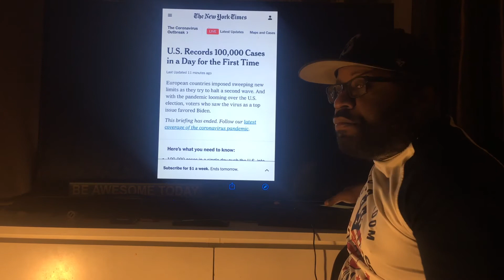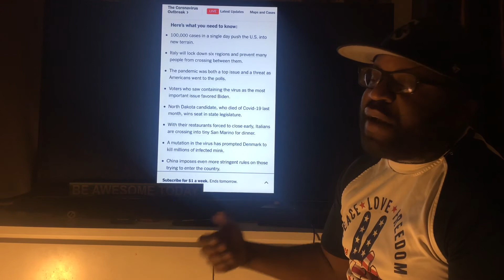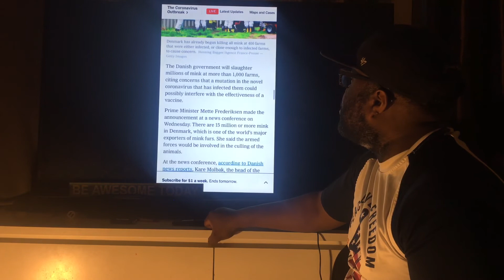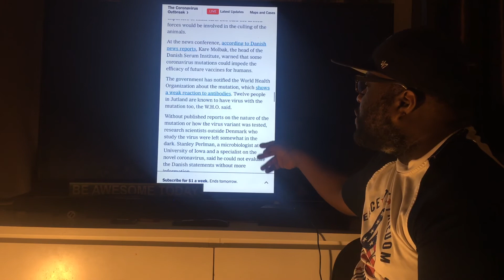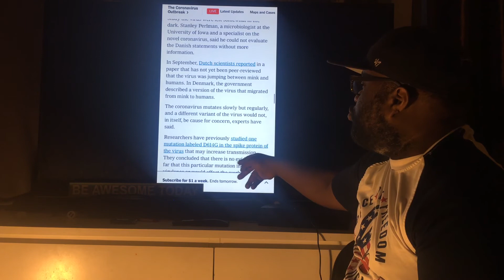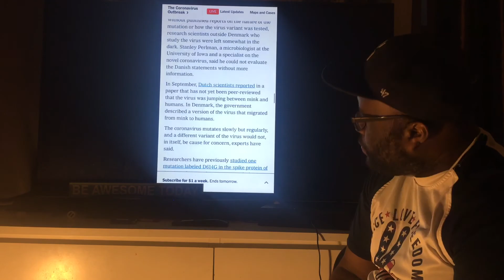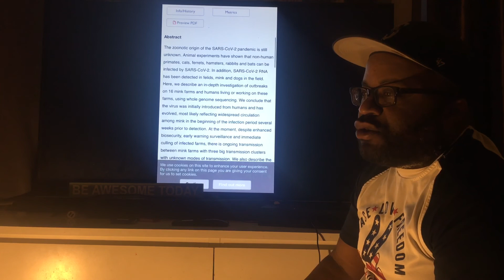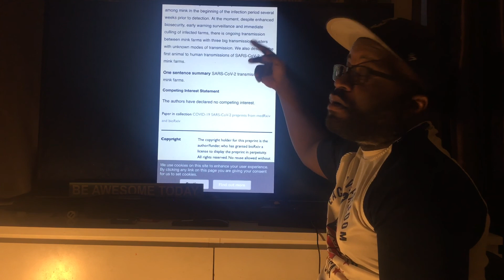Undecided Election almost decided. Rona is back like she left her car keys Covid19 lockdown UK again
*Anger and Unrest over election results.

*UK and Italy lockdowns.

*Hundreds of Minks slaughtered due to COVID fears